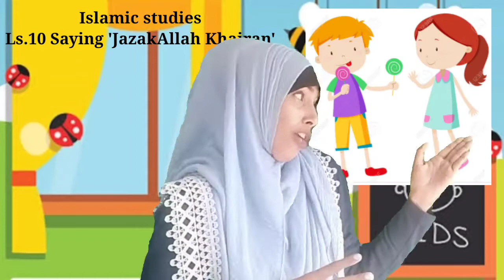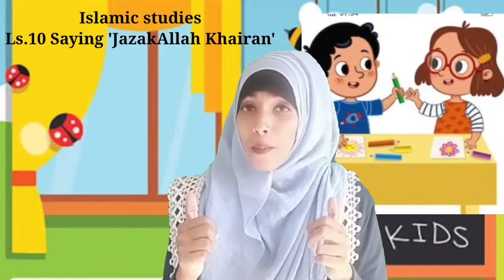Grade Nursery Islamic studies 07/12/2020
Subject Islamic studies Ls.10. Saying JazakAllah khairan